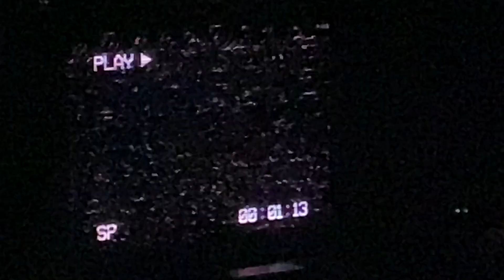NF Hope Tour 2023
@NFrealmusic and @CordaeOfficial  did an amazing show definitely one of the best concerts I’ve ever been to! Definitely going to see NF again!
This was my first NF concert!